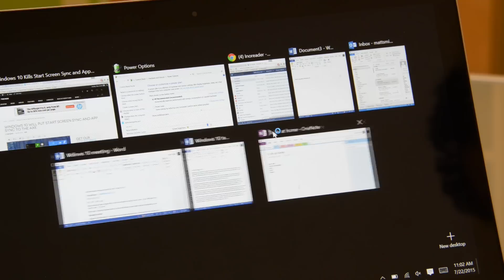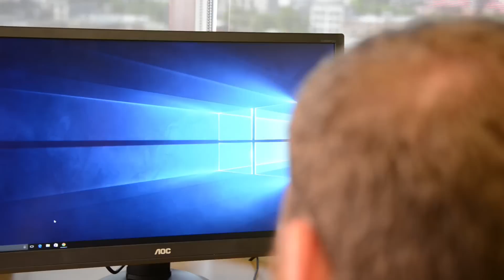Windows 10 - Top 5 Reasons to Upgrade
Windows 10, oddly numerated as it may be, will probably be the biggest and most crucial software launch for Microsoft in years — not least because the company has decided to make the upgrade free, at least for some, and for a limited time. Considering that, there’s not much to lose if you want to make the switch when the latest version of Windows is released to the public on July 29. Let’s have a look at what there is to gain.